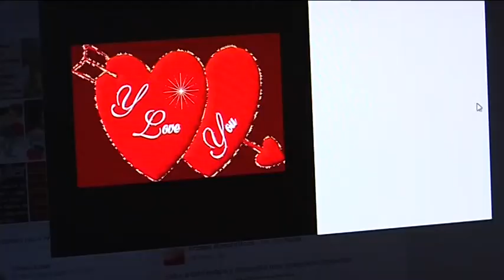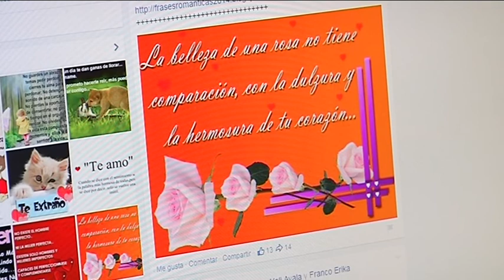Concurso San Valentin